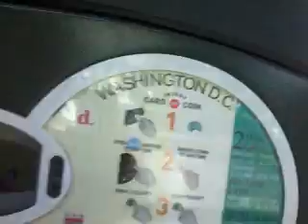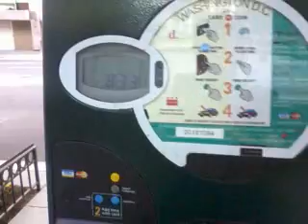So pecious american style series! 140602mon0836